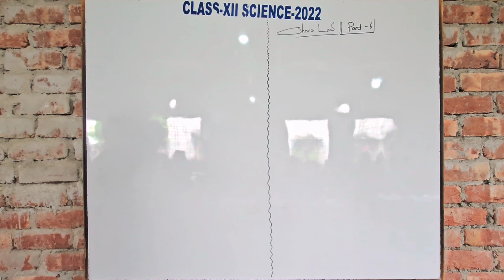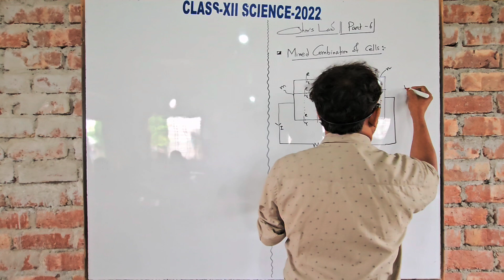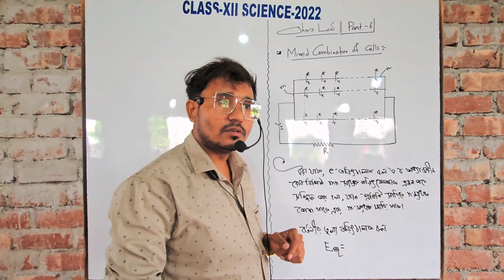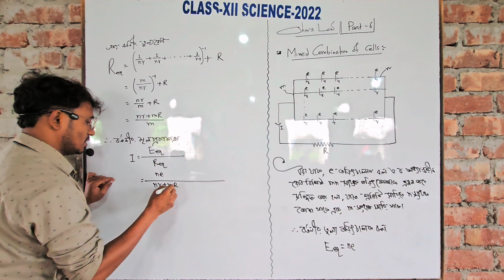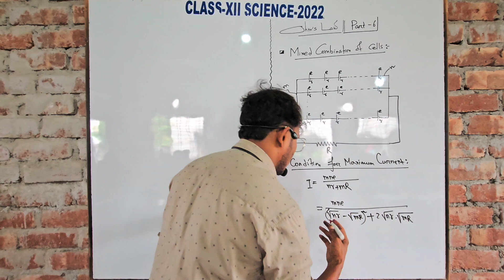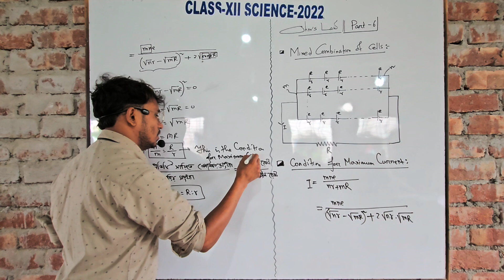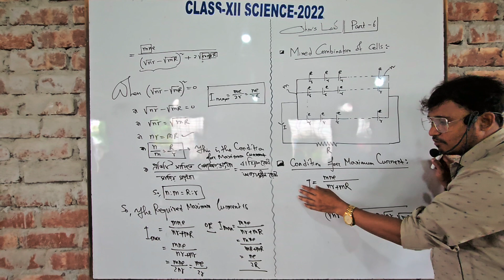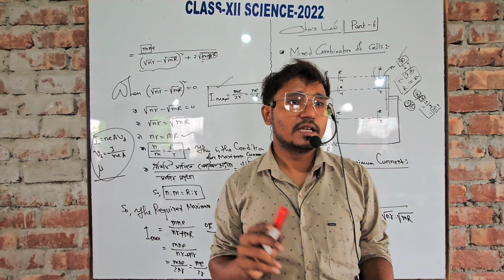LEC-6 তড়িৎপ্রবাহ ও ওহমের সূত্র || কোষের/ব্যাটারীর মিশ্র সমবায়ের আলোচনা | Medical and Engineering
LEC-6  তড়িৎপ্রবাহ ও ওহমের সূত্র || কোষের / ব্যাটারীর মিশ্র সমবায়ের আলোচনা || WBJEE & NEET| @bmphysics8215 || WBJEE  ||  NEET || GNM & ANM  ||  WBCHSE  ||  Medical and Engineering Entrance || JEE MAIN & ADVANCE | JENPAS 🔥

1. Facebook Link:-

2. Instagram Link:-

3. Whatsapp Link:-

WBCHSE ।। CHHAYA PRAKASHANI BOOK

1. CLASS XI PHYSICS BOOK

2. CLASS XII PHYSICS BOOK

3. CLASS XI PROBLEM SOLVED

4. CLASS XII PROBLEM SOLVED

CBSE BOARD ।। NCERT

5. PHYSICS_XI PART -1

6. PHYSICS_XI PART -2

7. PHYSICS_XII PART -1

8. PHYSICS_XII PART -2

For PDF Notes and best Assignments visit @
Live Classes, Video Lectures, Test Series, Lecturewise notes, topicwise DPP, dynamic Exercise and much more on BM Physics.

2)Live Classes and recorded Video Lectures (New, different from those on YouTube)

3)PDF Notes of each class.

4)DPP: Daily Practice Problems with each class having 15 questions based on the class of JEE Mains/NEET level.

5)Syllabus Completion by end of January, 2025 with topicwise discussion of Last 10 Years Problems in Boards, JEE Mains/NEET within Lecture.

6)The Complete Course (Video Lectures, PDF Notes, any other Study Material) will be accessible to all the students untill JEE Mains & NEET 2025 (nearly May 2025)

7)In case you missed a live class, you can see its recording.

8)You can view the videos  any number of times.

9)Each chapter will be discussed in detail with all concepts and numericals

10)Chapterwise Approach towards JEE Mains/ NEET & Board Exams.

Copyright Disclaimer Under Section 107 for the Copyright Act 1976, allowance is made for "fair use" for purposes such as criticism, comment, news reporting, teaching, scholarship, and research fair use is a use permitted by copyright statute that might otherwise be infringing. Non profitable for your kind information, educational or personal use tips in balance in favor of fair us